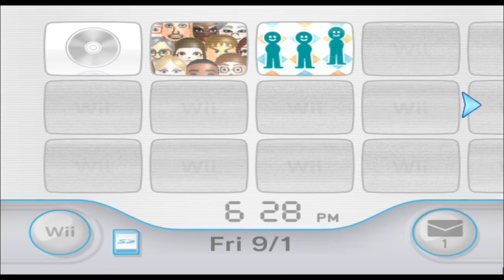Robin - Fire Emblem - Mii 1397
fem robin for variety

1397/10100

Plaza: 99

Parade: 1296